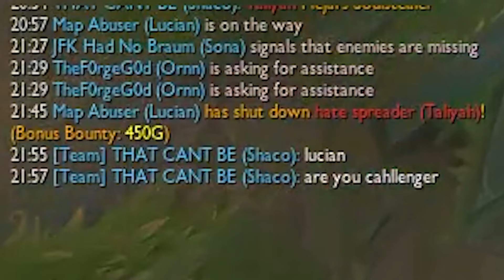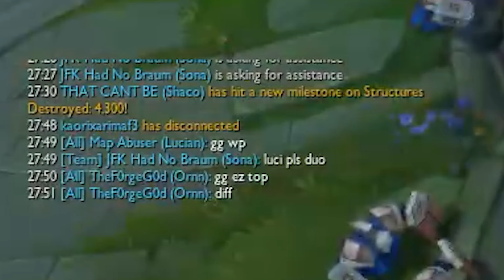HE IS CHALLENGER